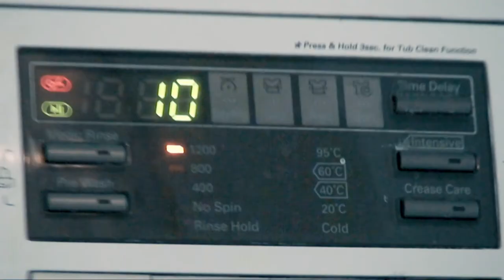Olga Ravn læser op af 'Mit arbejde'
Hør Olga Ravn læse op af sin bog 'Mit arbejde' (2020).